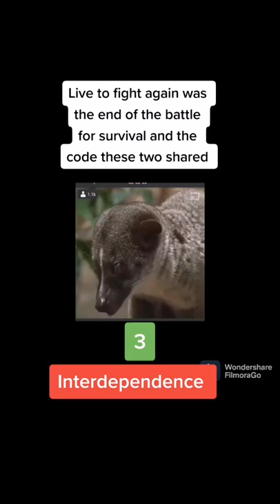Civet Cat vs Green Mamba Battled 3